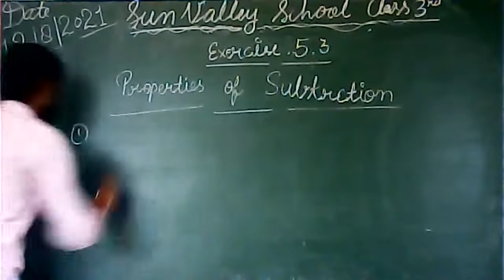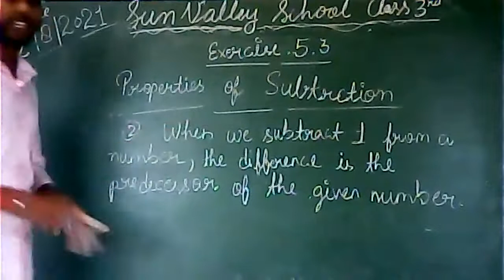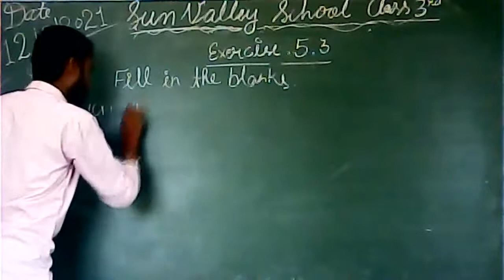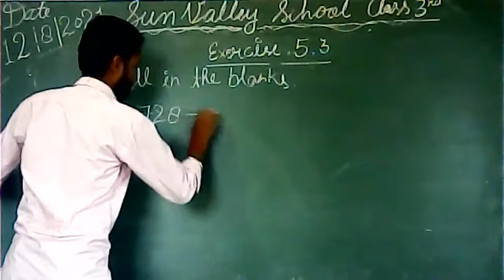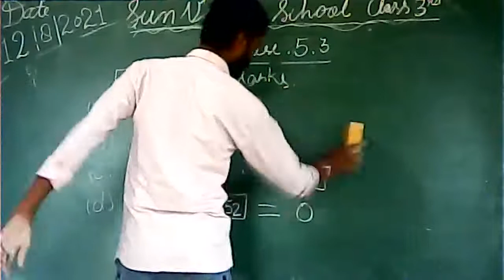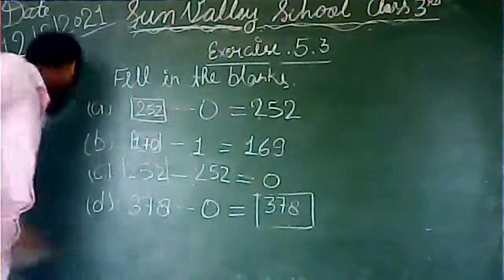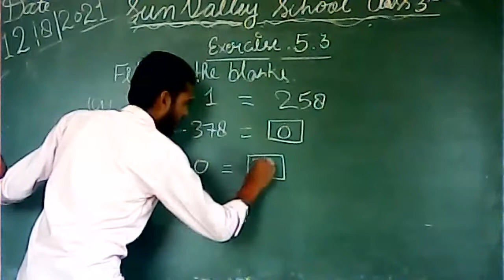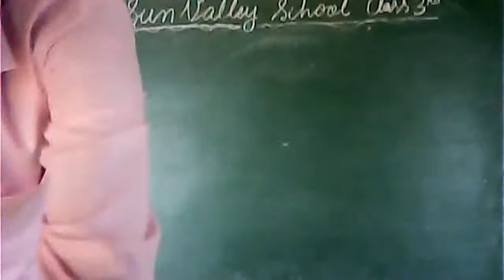Exercise 5.3 Q.No.1 from Chapter 5 of Maths Builder of Class 3 | Live Class by Tej Sir